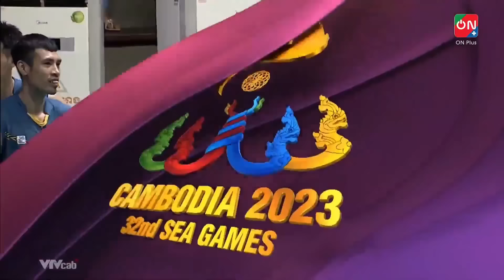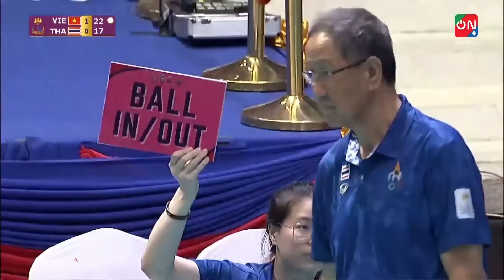VIỆT NAM vs THÁI LAN: Đè bẹp Voi Chiến, Bóng chuyền Việt Nam trả món nợ thành công.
❖ Các bạn xem thêm:
© Copyright by VTV Cab  ☞ Do not Reup